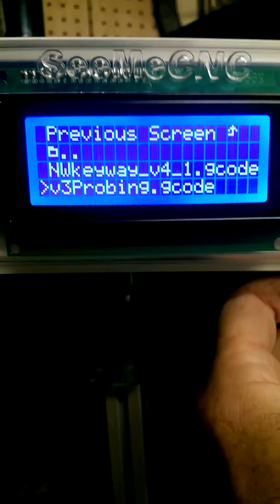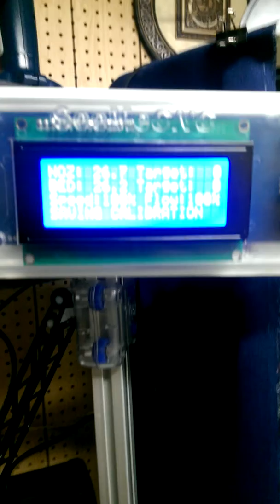MAXv3 Leveling 0187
Rostock MAX v3 Auto leveling procedure.  v3Probing.gcode